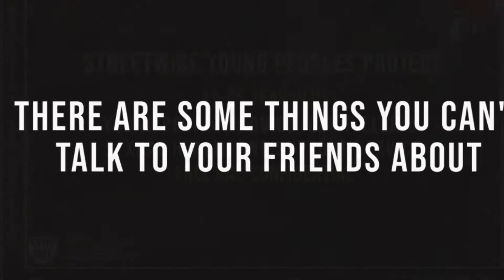Streetwise In a Minute!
Streetwise defined in a minute, helping to support local children and young people.